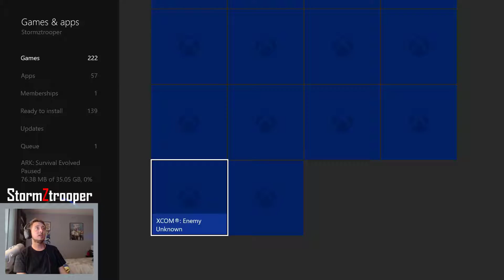Conquest EP#2 - They Shall Not Pass - Battlefield 1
Like Battlefield?  Like Multiplayer action?  Well buckle up!  We have the perfect series for you!  Introducing episode 2 in our Conquest video series, where our editor gets a little drunk and plays lots of Battlefield 1 Multiplayer in this episode!  Watch as he wins in a glorious fashion or loses in a drunken state!